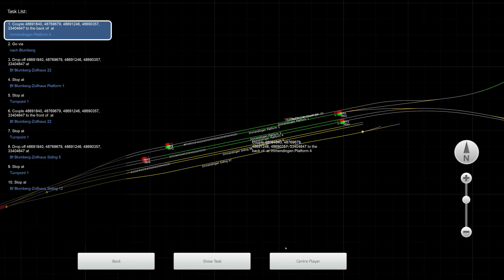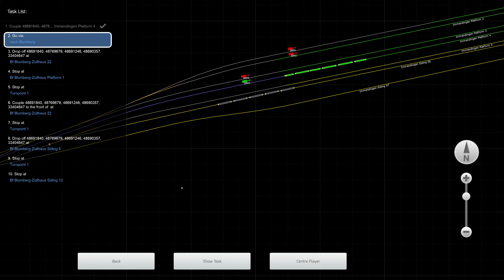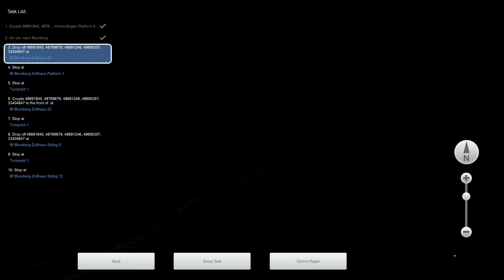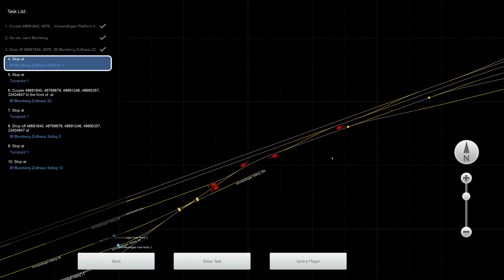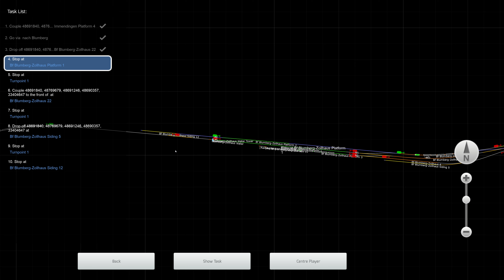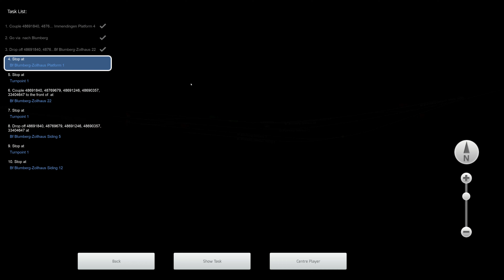Train Simulator Classic - [BR 361] - Kleine Fracht zum Zollhaus - 4K UHD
Route: Wutachtalbahn - Lauchringen to Immendingen
Loco: BR 361
Scenario: Kleine Fracht zum Zollhaus (Workshop)

3840x2160 4K UHD native gameplay.